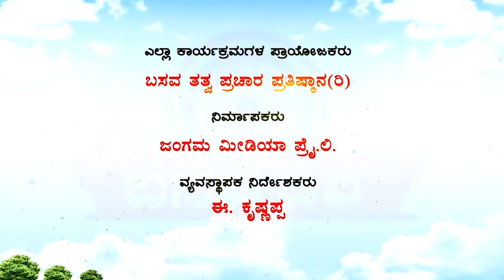Sri Basava Tv- Akkana Balaga- Ep 174